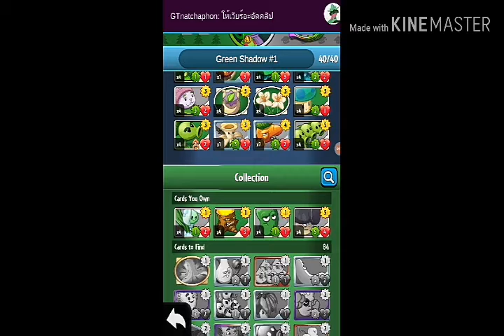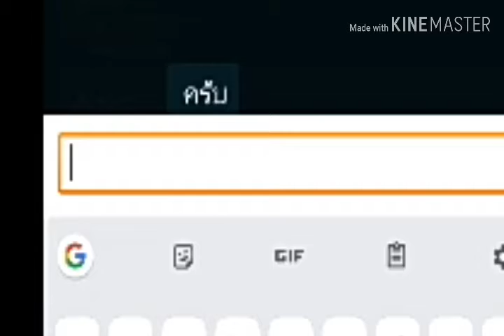Plants VS Zombies HERO (1/4) FT.GT nutchaphon animation